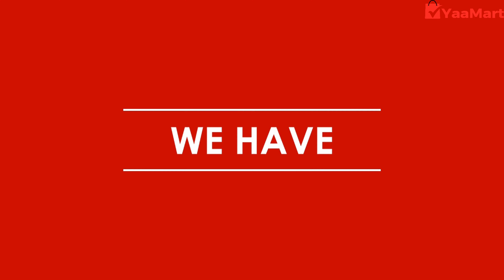Buy Plus Size women’s Hot Sale Leggings | Best Fitness Leggings at Cheap Price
Best Fitness Leggings at Cheap Price available on yaamart.This amazing product increase your beauty.
it is best and suitable for Fitness,Yoga,Running,Athletic,Gym etc.
Now you can get this awesome product at cheap rate from yaamart.